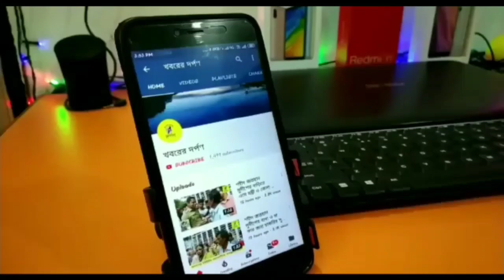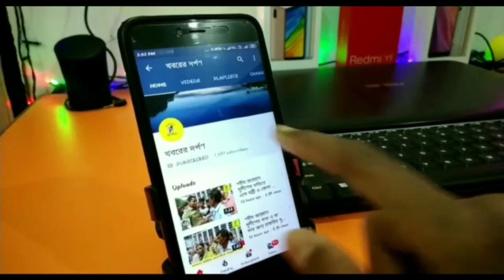পলাশীপাড়ার সাহেবনগরে এক ব্যাক্তির শরিরে হঠাৎ -ই চৌম্বকীয় শক্তির সৃষ্টি হল দেখুন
নদীয়ার পলাশীপাড়ার সাহেব নগরে এক ব্যাক্তির শরিরে হঠাৎ -ই চৌম্বকীয় শক্তির সৃষ্টি হল দেখুন।